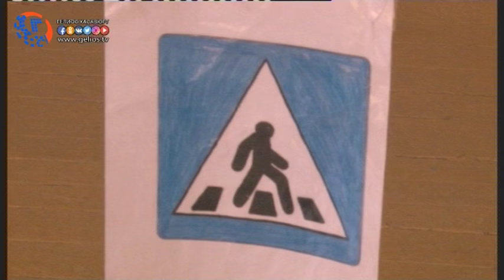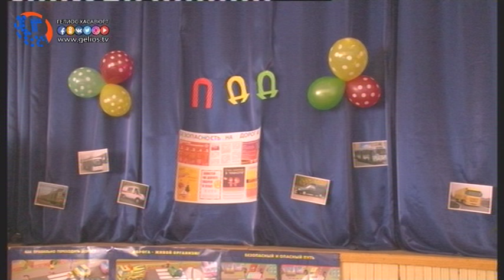Инспектор ГИБДД провел встречу с учащимися младших классов 12 школы Хасавюрта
Наглядная демонстрация знания правил дорожного движения и их соблюдения в игровой форме был показан учащимися начальных классов. В качестве почетного гостья на мероприятии присутствовал инспектор по пропаганде правил дорожного движения Абдулнасир Тавбиев.  рамках акции «Пятерка за световозвращатели» в школе №12 состоялось внеурочное мероприятие